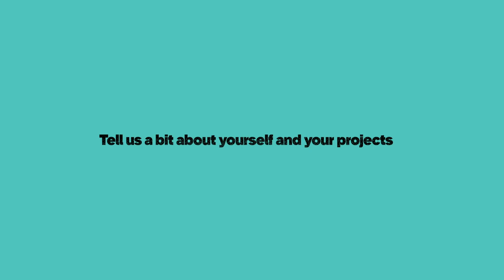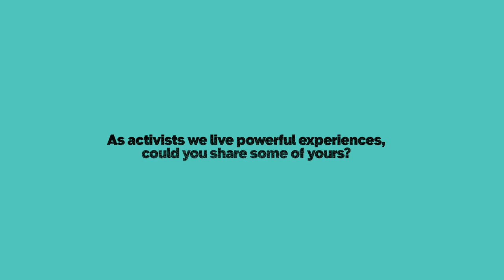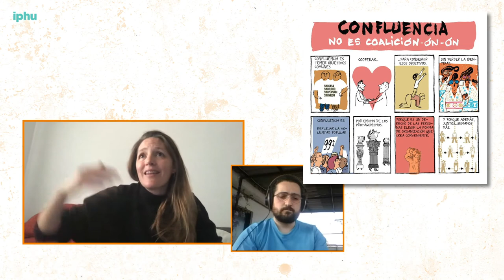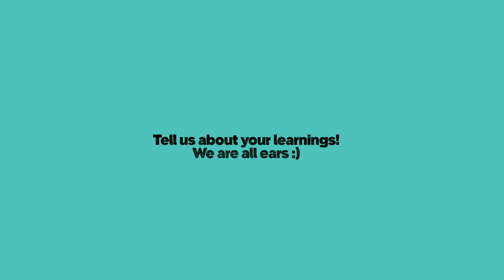Small Talks, Big Changes - Cris and Carlos on communicating to bring social change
EN - Cris Mañas was at the begining of the grassroots campaign that brought the alternative party led by the until then anti-evictions movement leader Ada Colau to govern the city of Barcelona. Carlos Navarro created several years ago the collective 1 cada 8 horas (1 every 8 hours), which creates awareness raising and alternative narratives on health issues with original and enjoyable approaches.

ES - Cris Mañas estuvo en el inicio de la campaña de base que llevó al partido alternativo abanderado por la hasta entonces líder del movimiento anti-desahucios Ada Colau a gobernar la ciudad de Barcelona. Carlos Navarro creó hace varios años el colectivo 1 cada 8 horas, que crea narrativas alternativas y de sensibilización sobre temas de salud con enfoques originales y amenos.